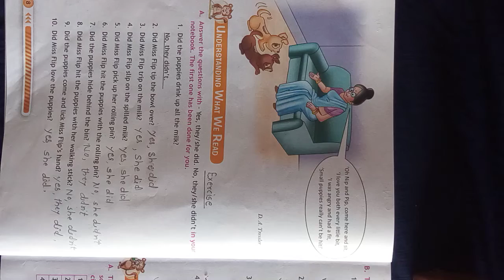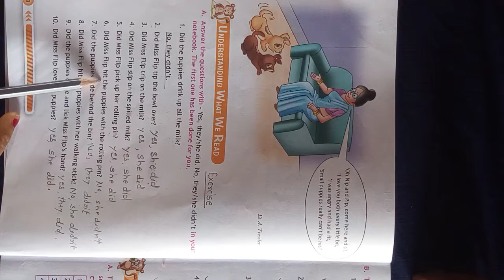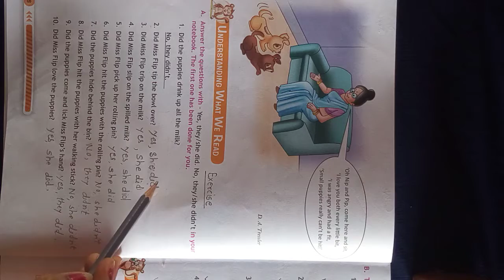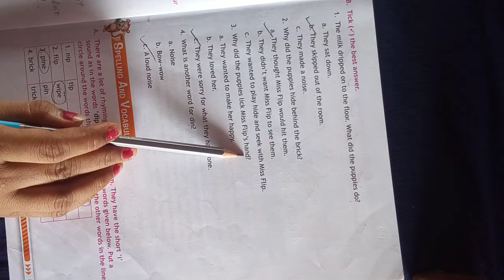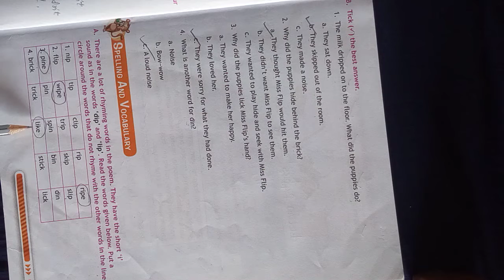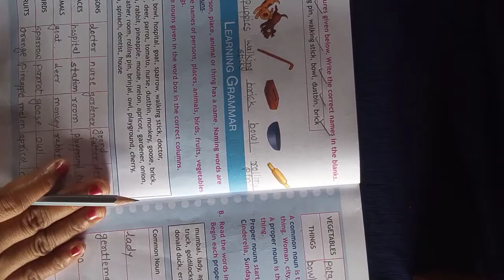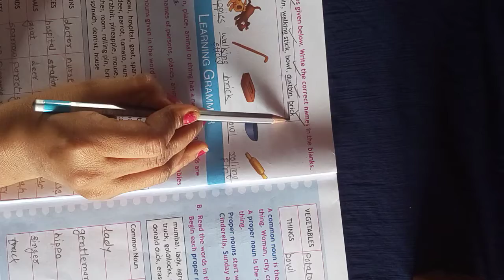Cloud 2 Subject:-English ch 1 Exercise